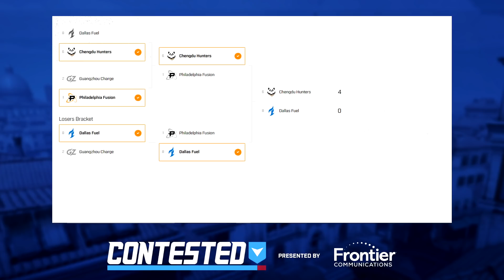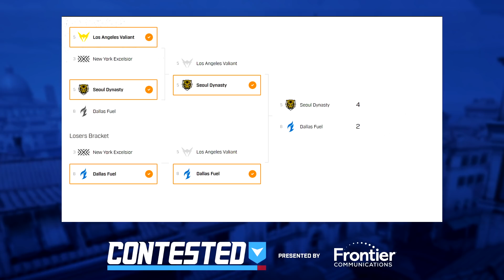Teams to Beat on the Road to OWL Playoffs 2020 | Contested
Jayne and Avast take a look at the top teams in NA and APAC and share their thoughts on who comes out on top of each region on the road to the Overwatch League Grand Finals 2020.

Contested airs live every Tuesday and Thursday at 5pm Central.

Off the Break airs live every Thursday after Contested at 5pm Central.